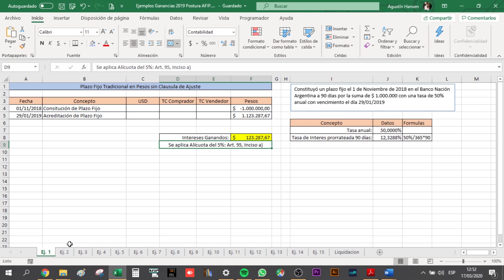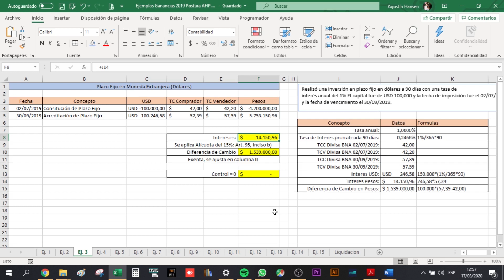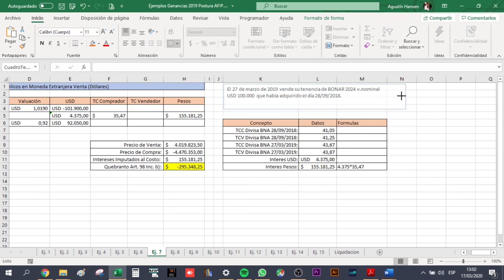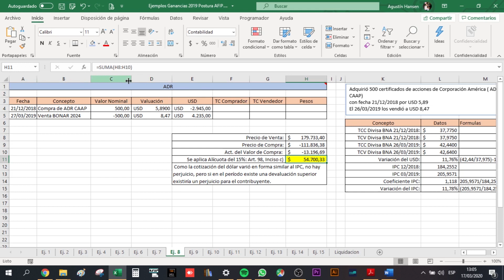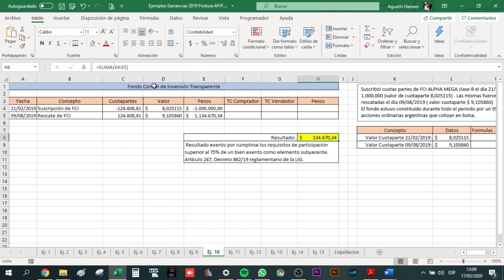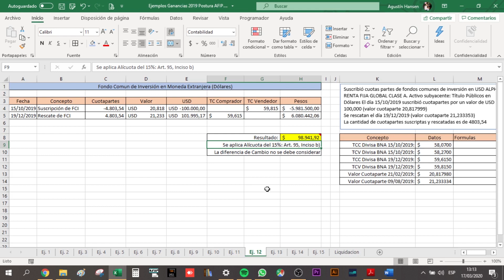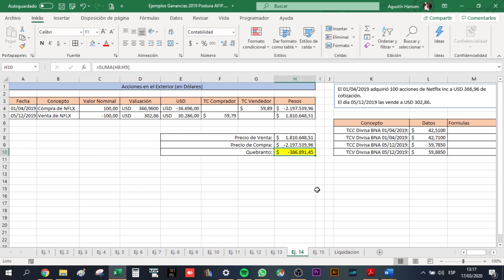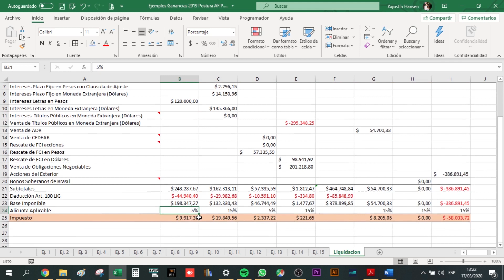Renta Financiera 15 EJEMPLOS prácticos [Planilla de EXCEL] 2019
IMPORTANTE!!! Este video tiene fecha de marzo, para ese entonces estaba el debate si las exenciones entraban para el período 2019 o 2020, finalmente luego se resolvió que entran para 2019 con lo cual varios ejercicios que en el video estan gravados, quedaron como EXENTOS para 2019, por ejemplo, el de intereses de plazos fijos en pesos sin clausula de ajuste y varios más, este video es un simple análisis de una charla del consejo de CABA.

A raíz de la extensa charla que dieron en el consejo de CABA el 06/03/2020 por el tema de la renta financiera hablando de la postura del fisco que sostiene que las exenciones tienen vigencia a partir del ejercicio 2020 hice este video resolviendo los ejercicios prácticos uno por uno para llegar a la determinación del impuesto a pagar.

Además resumí en un word la parte teórica con información y resaltada.

👉 Les dejo el link que contiene el resumen de la charla teórica del consejo, el Excel con los ejercicios resueltos y la filmina que difundió el consejo en su página web